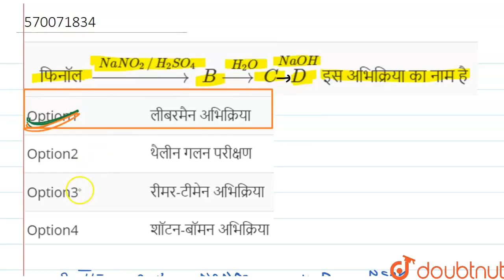फिनॉलoverset(NaNO_(2) // H_(2) SO_(4))(to) B overset(H_(2)O)(to) C overset(NaOH) D इस अभिक्रिया...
फिनॉलoverset(NaNO_(2) // H_(2) SO_(4))(to) B overset(H_(2)O)(to) C overset(NaOH) D  इस अभिक्रिया का नाम है
Class: 12
Subject: CHEMISTRY
Chapter: एल्कोहल , फिनॉल एवं ईथर
Board:NEET

👉 Have Any Query? Ask Us.